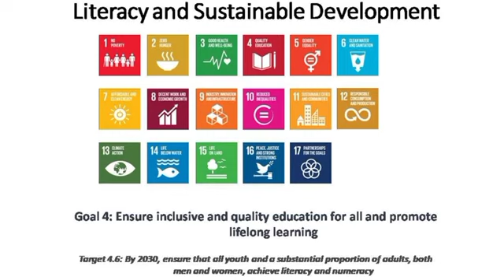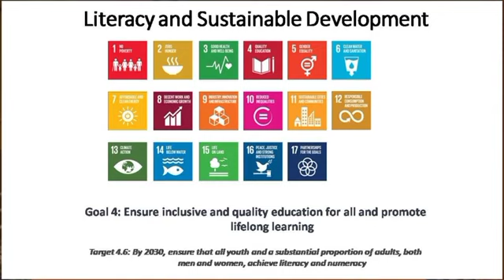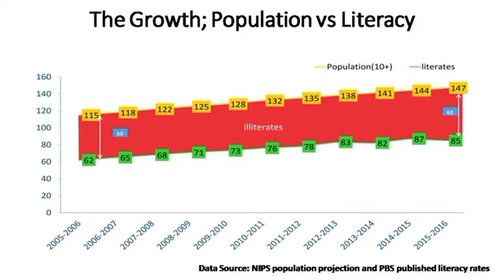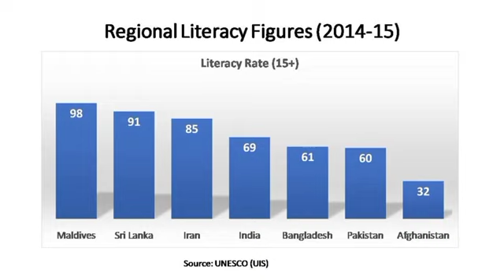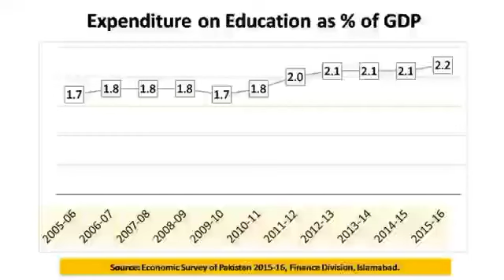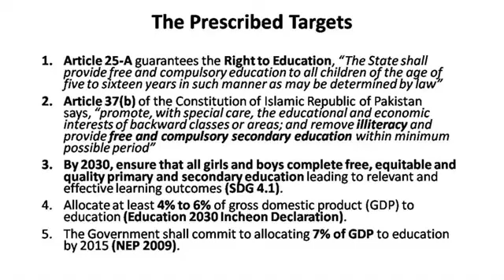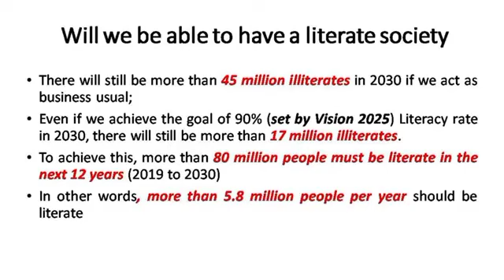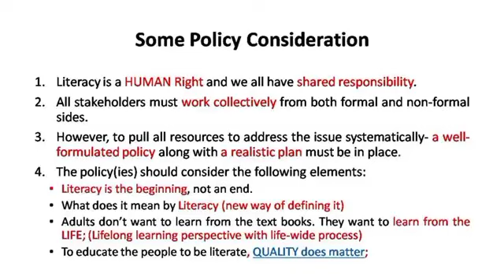Analysis of Literacy situation in Pakistan by AbidGill during NCHD JICA and AIOU Literacy